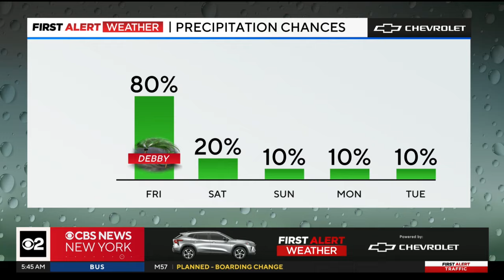First Alert Weather: Remnants of Debby track farther west of NYC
CBS New York's John Elliott has the latest weather forecast as the remnants of Debby approach NYC and New Jersey.